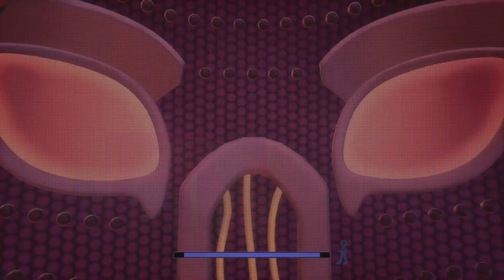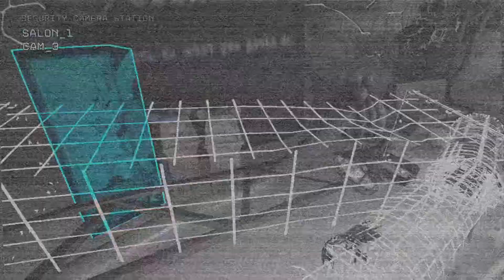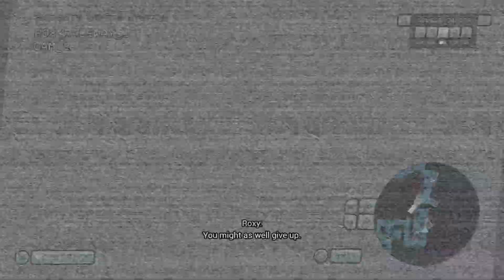Five Nights at Freddy's: Security Breach Ruin. DLC Gameplay pt. 4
Hopefully the thumbnail that I created will show up if not I will fix it soon after the live stream of Demon's Souls.